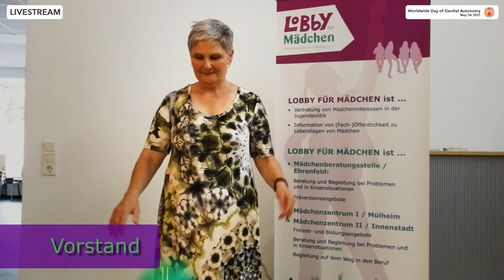WWDOGA 2021 - Film: „Wir bleiben am Ball!“ (German Language)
Lobby for Girls e.V. (Germany)
Lobby für Mädchen e.V.